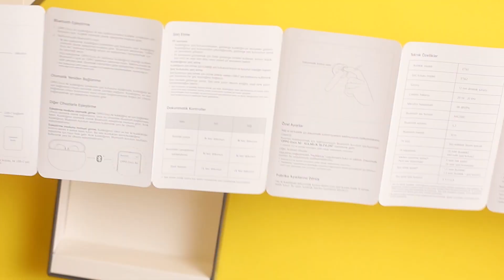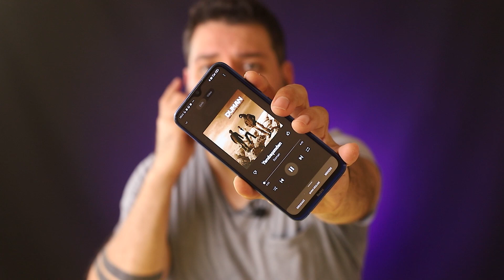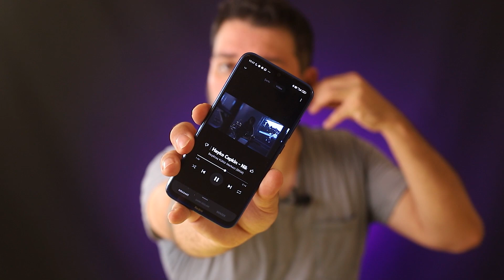ÖDÜL ALAN KABLOSUZ TWS KULAKLIK - Oppo Enco Air Kablosuz Kulaklık Detaylı İnceleme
Herkese Selamlar,Oppo Enco Air kablosuz kulaklık incelemesi yapıyoruz. Ödül alan bu tws kulaklık hem kulak içi oyuncu kulaklığı olarak kullanılabildiği gibi başarlı mikrofonu ile günlük hayatınızda rahatlıkla kullanabilirsiniz. Uygun fiyatlı kablosuz kulaklıklar arasında sayılabilecek Oppo Enco Air incelemesi sizlerle.